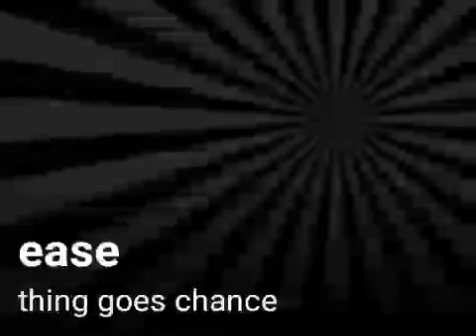Ease things goes chance